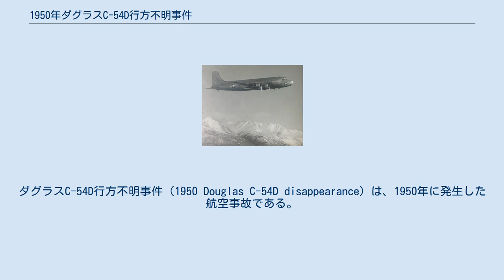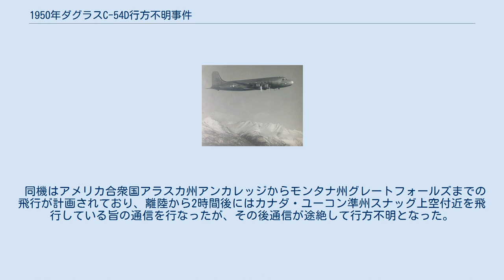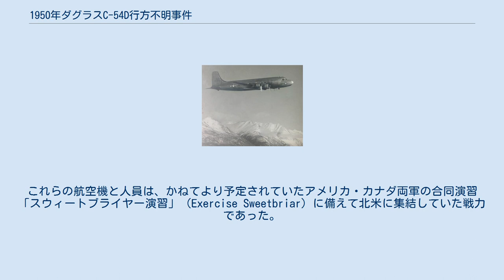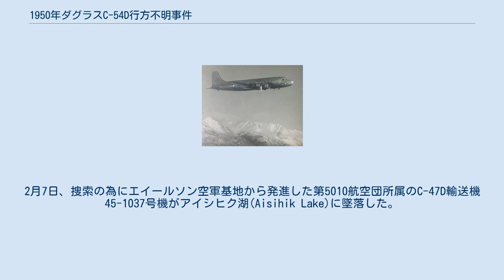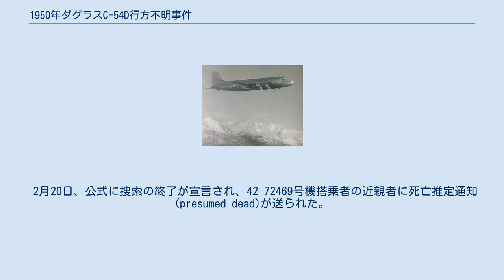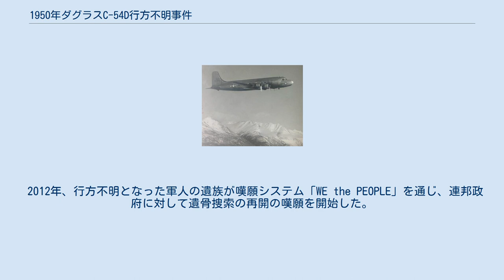1950年ダグラスC-54D行方不明事件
ダグラスC-54D行方不明事件（1950 Douglas C-54D disappearance）は、1950年に発生した航空事故である。
 1950年1月26日に、44名の人員を搭載したアメリカ空軍所属のC-54輸送機（機体番号：42-72469）がアラスカ州エルメンドルフ空軍基地から発進したが、目的地モンタナ州グレートフォールズ空軍基地に向かう途中で行方不明となった。
当時、飛行時間は8時間と予定されており、42-72469号機は離陸2時間後の通信を最後に消息を絶った。
 事件直後よりアメリカ軍では史上最大規模の捜索を展開したものの、これまでに42-72469号機の痕跡は一切発見されていない。
この事件はアメリカ軍関係者の集団行方不明事件としては最大のものとされる。
 42-72469号機は戦略航空軍団第2戦略支援飛行隊(2nd Strategic Support Squadron)所属機であった。
事故当時、乗員8人に加えて36人の乗客が搭乗しており、その中には女性1名と彼女の幼い息子1人も含まれていた。
 最初に離陸を試みた際に4発エンジンのうち1つにトラブルが生じたと報告された為、実際の離陸は予定より数時間遅れていた。
 同機はアメリカ合衆国アラスカ州アンカレッジからモンタナ州グレートフォールズまでの飛行が計画されており、離陸から2時間後にはカナダ・ユーコン準州スナッグ上空付近を飛行している旨の通信を行なったが、その後通信が途絶して行方不明となった。
 エルメンドルフ空軍基地 グレートフォールズ空軍基地 スナッグ 2 北米の地図 モンタナへの42-72469号機到着予定時刻から1時間後、アメリカ軍による捜索救助活動として「マイク作戦」（Operation Mike）が始まった。
この作戦名は機長カイル・L・マクマイケル中尉（Kyle L. McMichael）の名から取られたものである。
マイク作戦の元、アメリカおよびカナダの航空機85機、人員およそ7,000名が投入され、太平洋岸北西部の350,000平方マイルを対象とする捜索が開始された。
これらの航空機と人員は、かねてより予定されていたアメリカ・カナダ両軍の合同演習「スウィートブライヤー演習」（Exercise Sweetbriar）に備えて北米に集結していた戦力であった。
しかし捜索活動の現場では生存者や墜落の痕跡に関する誤報が相次ぎ、非常に混乱していた。
 1月30日、捜索に参加していた第57航空団所属のC-47輸送機45-1015号機が失速の後にマククリントック山(McClintoc mountains)へ墜落し、死者こそ出なかったが乗員らが負傷した。
パイロットは徒歩で13キロメートル離れたアラスカ・ハイウェイまで移動し、トラックを呼び止めて負傷者の救助を求めた。
2月7日、捜索の為にエイールソン空軍基地から発進した第5010航空団所属のC-47D輸送機45-1037号機がアイシヒク湖(Aisihik Lake)に墜落した。
同機には10人の将兵が搭乗していたが死者はなかった。
2月16日、カナダ空軍所属のC-47輸送機KJ-936号機がスナッグ付近で墜落した。
乗員4名はいずれも軽症で済んだ。
その後KJ-936号機の残骸が42-72469号機のものと誤認され、一時的な混乱が生じている。
 2月14日、ブリティッシュコロンビア州で発生したB-36爆撃機墜落事故の捜索・調査活動が優先され、マイク作戦は無期限中止となった。
これは同機が搭載していたMk4核爆弾が紛失しており、42-72469号機よりも重大な事故と考えられたためである。
 2月20日、公式に捜索の終了が宣言され、42-72469号機搭乗者の近親者に死亡推定通知(presumed dead)が送られた。
 2012年、行方不明となった軍人の遺族が嘆願システム「WE the PEOPLE」を通じ、連邦政府に対して遺骨捜索の再開の嘆願を開始した。